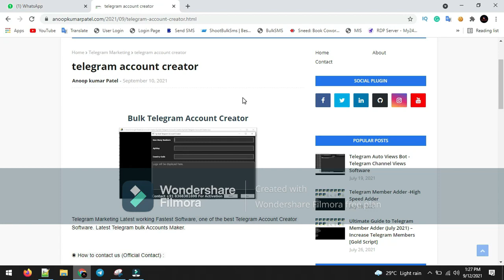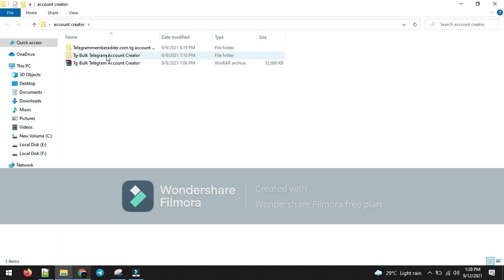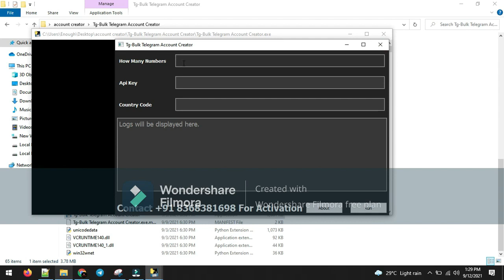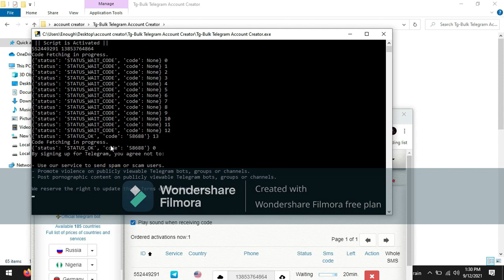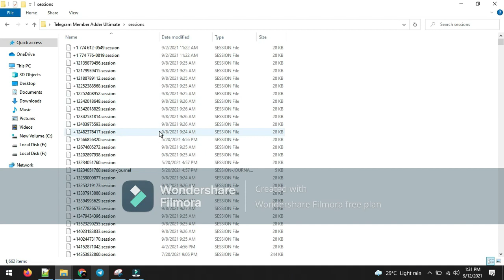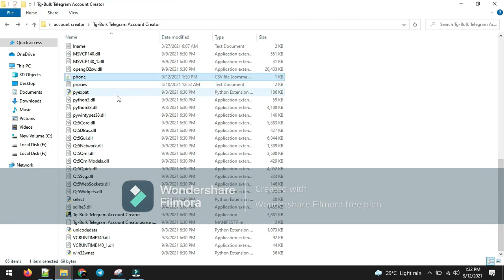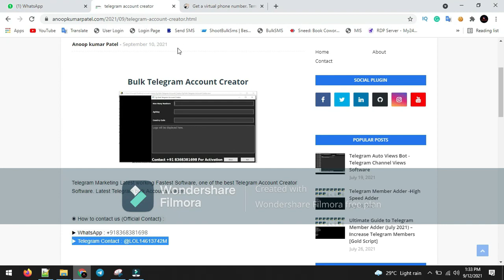Telegram Bulk Account Creator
telegram account creator
telegram account creator
Bulk Telegram Account Creator
Telegram Marketing Latest working Fastest Software, one of the best Telegram Account Creator Software. Latest Telegram bulk Accounts Maker.

◉ Telegram Auto Accounts Maker :

This software is Designed For Mass Registration of Telegram Accounts. Automatically Creates Accounts, uses the API of Sms-activate  Service Website. And Supports Proxy Feature.

This Software Can Create A lot of accounts in a Short Time.  There is no Limit to Creating Accounts, You can use this bot to make unlimited Telegram Accounts Automatically.  All created accounts Numbers will be saved in phone.txt and sessions stores in Session Folder.

You can easily copy and move them to any location.

You can Select Any country code According to Your Needs for registration such As the USA, Canada, India, Germany, Uk, Romania, Poland, Russia, etc.

◉ Features :

Auto Buy phone Numbers Via  API:
Auto Set Profile Pictures and about
Auto set First and Last Name for Profile
Checker Software to check Accounts Status
Save All Numbers in phone.txt and All sessions in Session Folder
AutoSave All sessions History